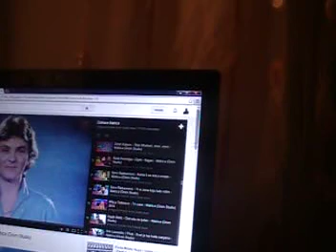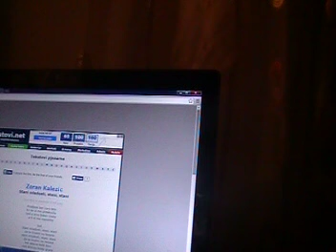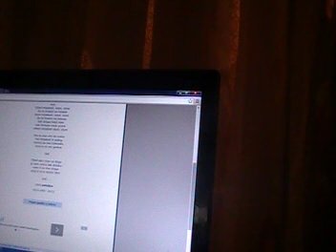Stan mladosti stani ȤЄMƖƦ ƁƛƧƖƇ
By Armani Basic
kucna arhiva uz Matrice
01-02/2015▂▃▅▆▇█ Ｗ █ Ｅ █ Ｉ █ Ｒ █ Ｄ █ ！ █▇▆▅▃▂